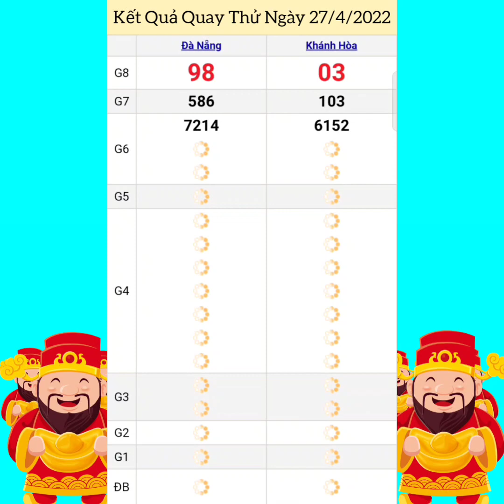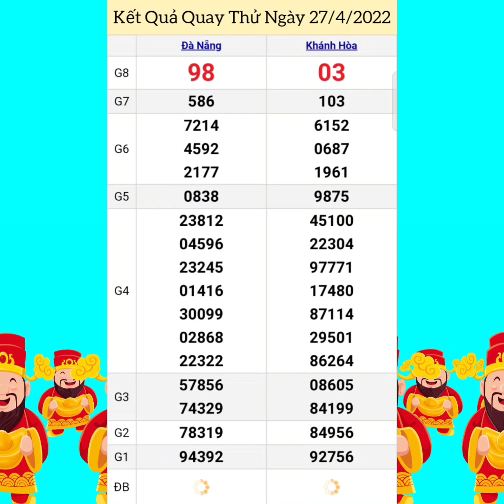Quay Thử Xổ Số Miền Trung | Khánh Hòa, Đà Nẵng | Ngày 27/4/2022